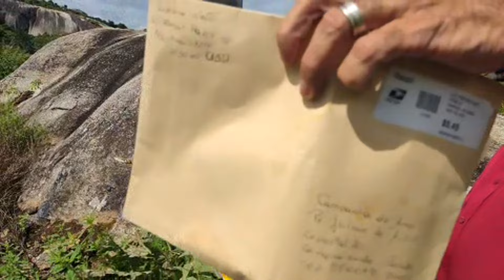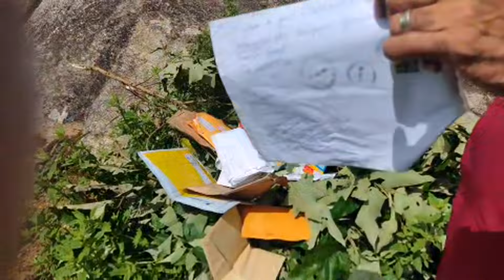Cartas no Monte meses de Abril Maio 2024 parte 02 apresentação das cartas recebidas veja se a sua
Ao vivo no monte pra queima de cartas
cartas no monte meses de abril maio 2024 parte 02 apresentação das cartas recebidas
cartas no monte joilsondeassis
cartinhas no monte 2024 abril maio de 2024

1- conta corrente 90733-2 agencia 3331-6 banco do brasil nome Joilson de Assis
2- conta poup 0241-0 operação 013 agencia 0737 caixa Joilson
3  conta poup 79260-8 agencia 3331-6 variação 51 banco do brasil nome Josefa Alcione secretaria
4 conta corrente  312290-5  agencia 493  Bradesco  joilsondeassis

Facebook: Joilson Paz e Luz

significados de los sueños interpretando sueños en vivo que significa este sueño soñé con sueños y significados con joilsondeassis significados bíblicos de los sueños conoce el significado de tus sueños sitio web de sueños sobre el significado de los sueños soñados

meanings of dreams interpreting dreams live what does this dream mean I dreamed about dreams and meanings with joilsondeassis biblical meanings of dreams know the meaning of your dreams dream website about the meaning of dreamed dreams

1- conta corrente 90733-2 agencia 3331-6 banco do brasil nome Joilson de Assis
2- conta poup 0241-0 operação 013 agencia 0737 caixa Joilson
3  conta poup 79260-8 agencia 3331-6 variação 51 banco do brasil nome Josefa Alcione secretaria
4 conta corrente  312290-5  agencia 493  Bradesco  joilsondeassis